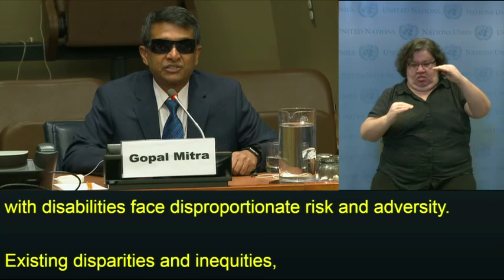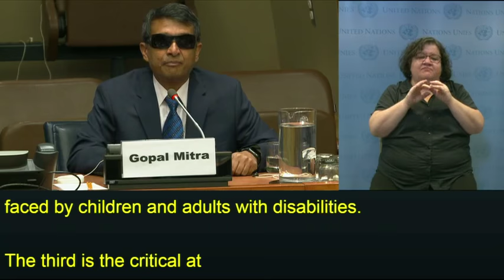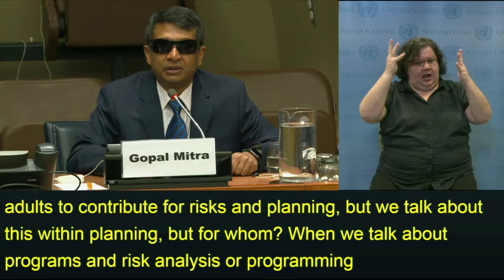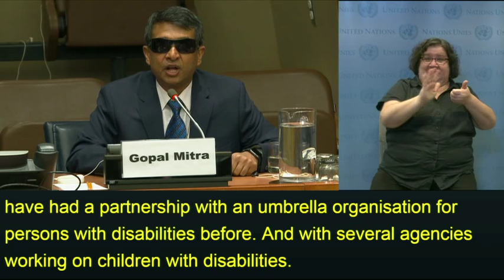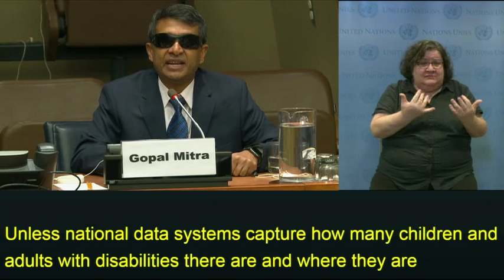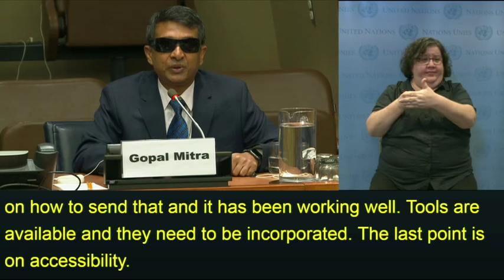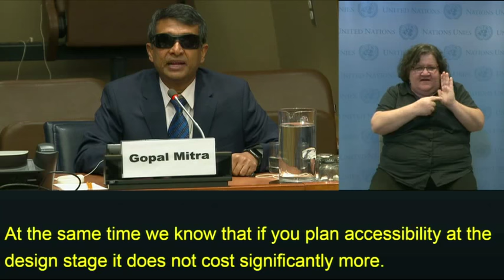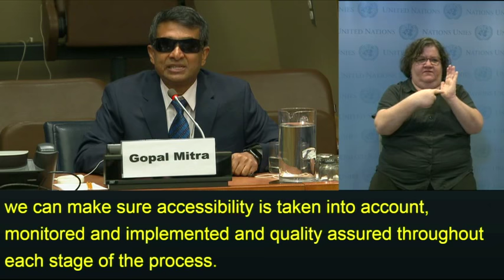International Day of Persons with Disabilities - UNICEF Programme Specialist Gopal Mitra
Remarks by Gopal Mitra, UNICEF Programme Specialist (Children with Disabilities in the Disability Section, Programme Division), at the "Transformation towards sustainable and resilient society for all" event on the occasion of the International Day of Persons with Disabilities IDPD [CART service included]